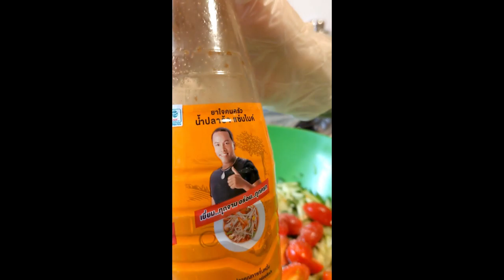Cucumber Salad ส้มตำแตงกวา